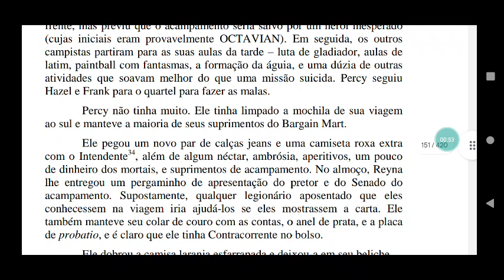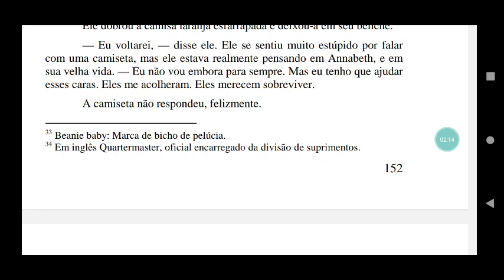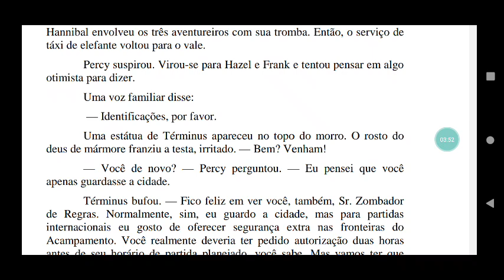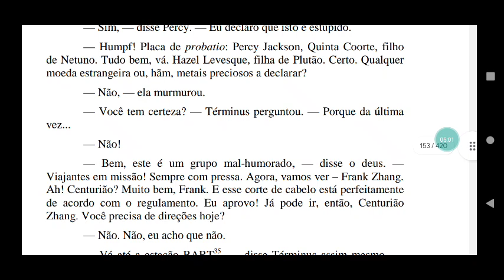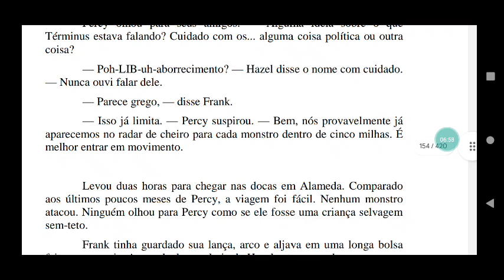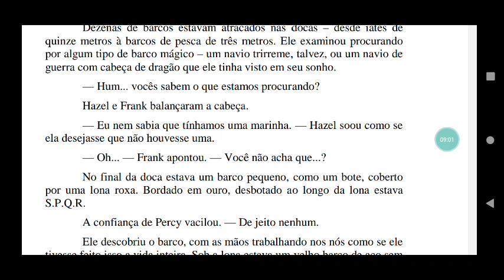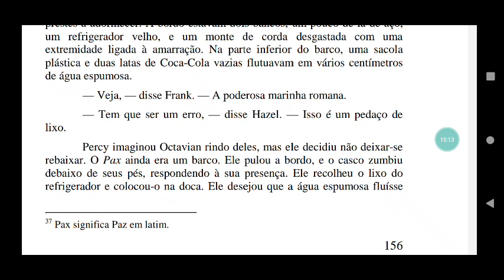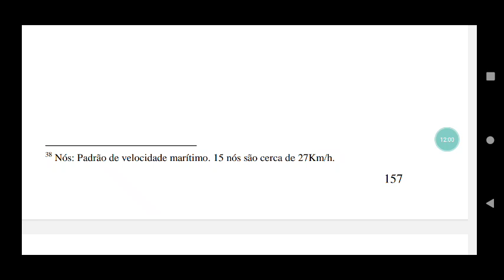os heróis do olimpo, o Filho de Netuno, capítulo XVI audiobook